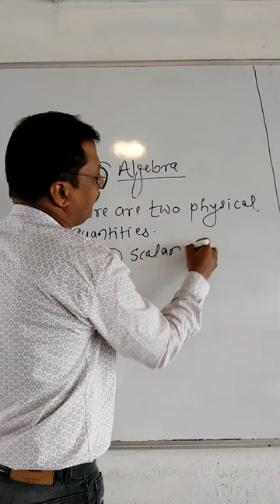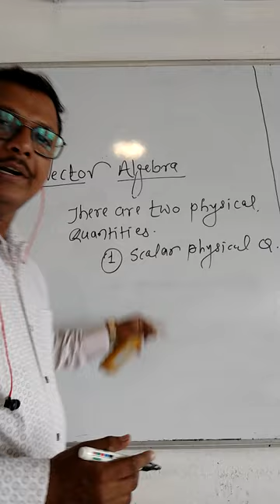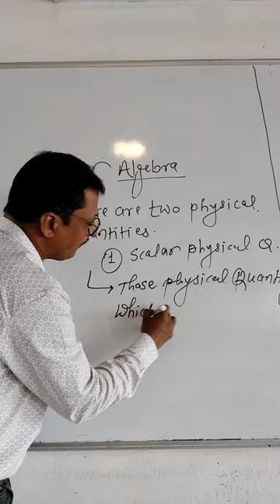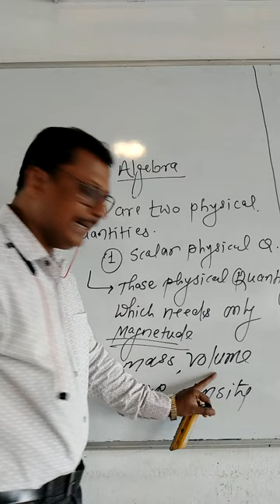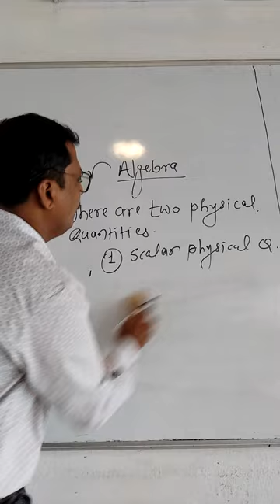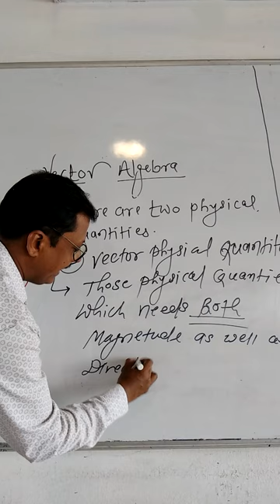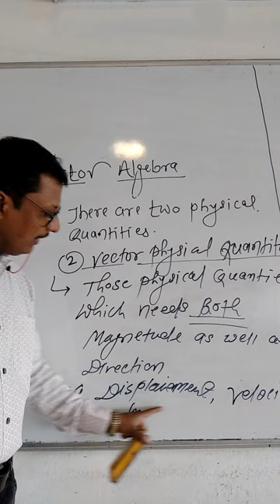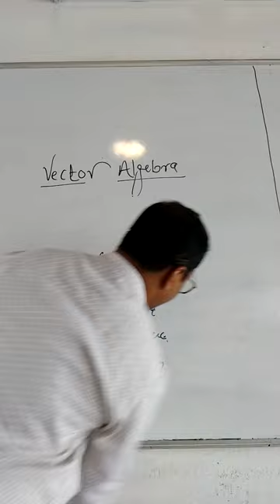Vector Algebra-Mr. Bansode Aabasaheb